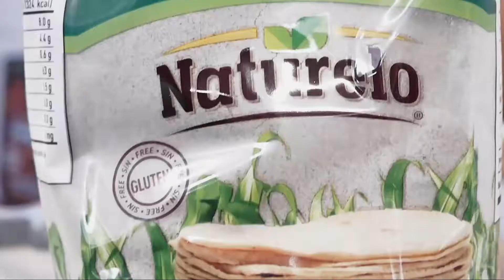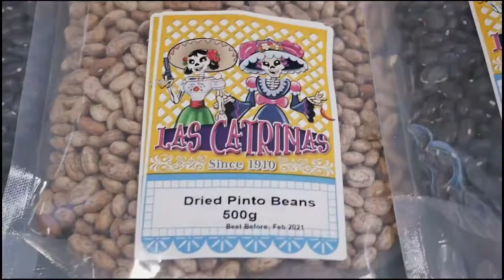Mexgrocer Speciality food and Drink fair